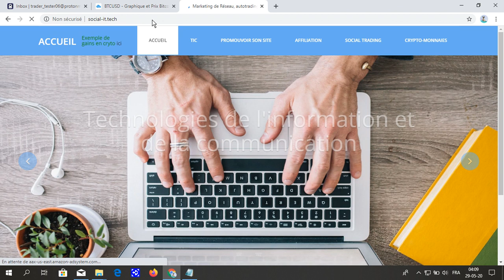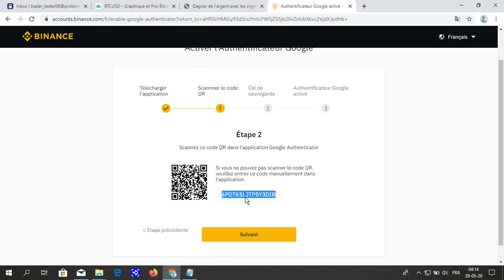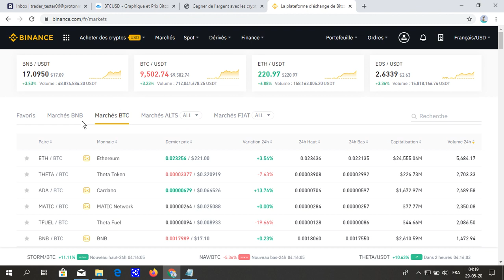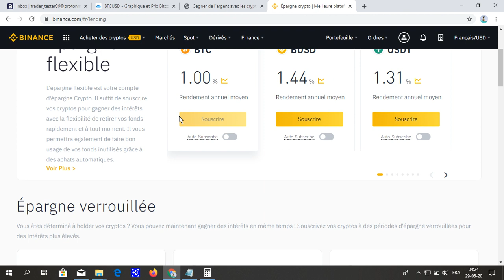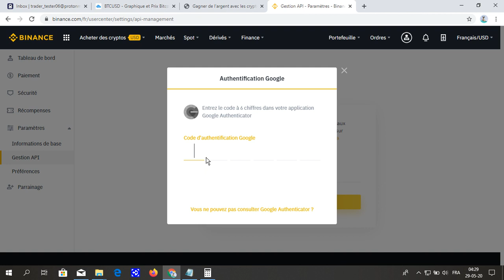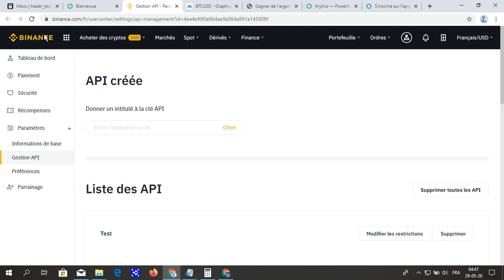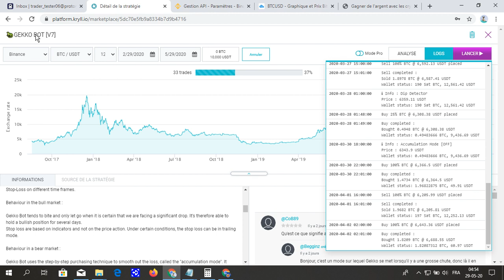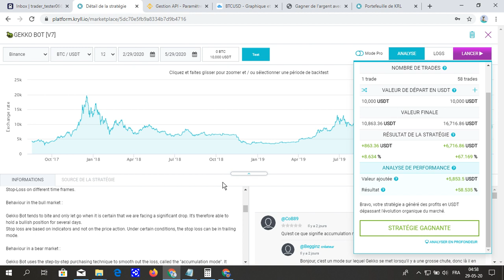Cryptomonnaie - Configuration et Sécurité Compte - Investissement - Épargne - Autotrading